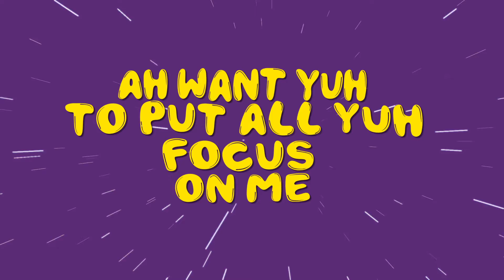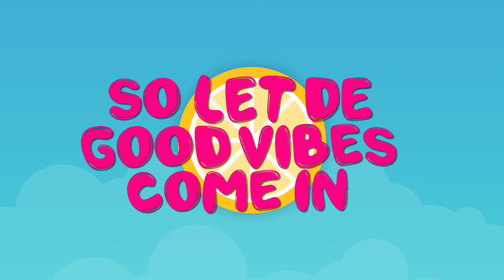Lil Bits - Good Times (Lyric Music Video) | 2019 Music Release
Written by Kit Israel and Shivonne Churche-Issacs
Additional Background Vocals by Shivonne Churche-Issacs and Kit Israel
Guitars by Joseph Figueroa
Produced by Mega Mick and AdvoKit Productions
Mixed by AdvoKit Productions
Mastered by Precision Productions
Lyric Video by Move With Time